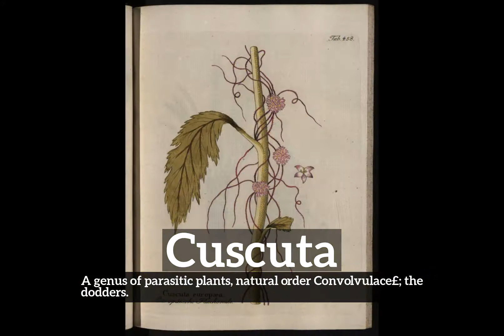How to Say Cuscuta in English? | How Does Cuscuta Look? | What is Cuscuta?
Learn how to pronounce cuscuta with Imago Spectrum.

What is cuscuta?
How does cuscuta look?
How to say cuscuta in English?
What does cuscuta represent?
What is the defintion of cuscuta?

Imago Spectrum allows you to easily memorize common English words and phrases by joining visual and auditory learning environments into a short video. Focus on the images and repeat cuscuta several times for best retention results.

In this video we are speaking the word, cuscuta. Do take note of how cuscuta is spelled.
The definition of cuscuta is listed below the word in the video.
Cuscuta:  A genus of parasitic plants, natural order Convolvulace£; the dodders.